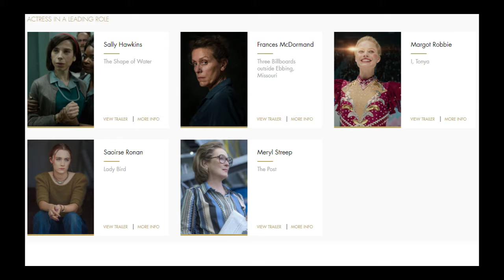Grace Randoph's Terrible Predictions